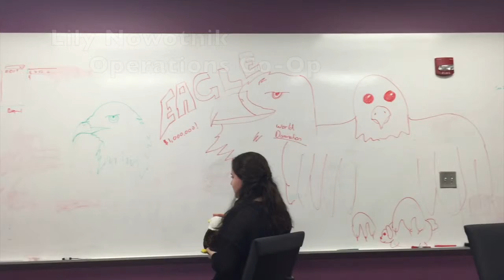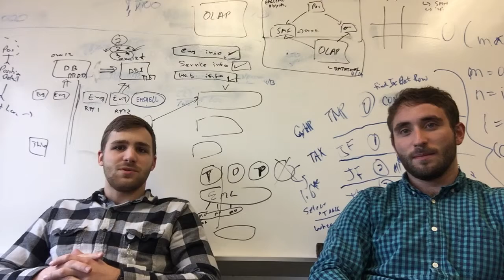Eagle Investment Systems 2016 Fall Internship Program